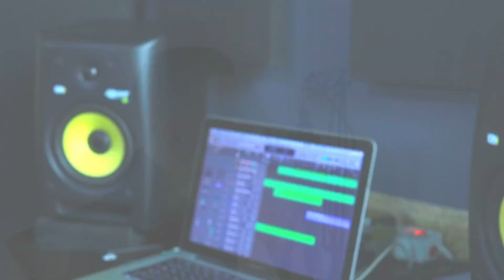Sê "La Vie" - Dinge hoef nie te bly soos dit is nie...